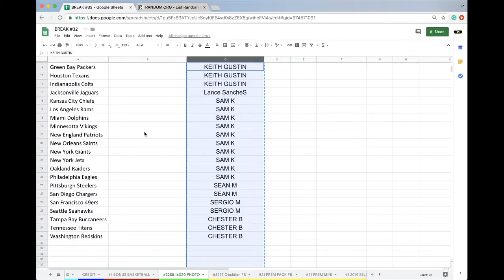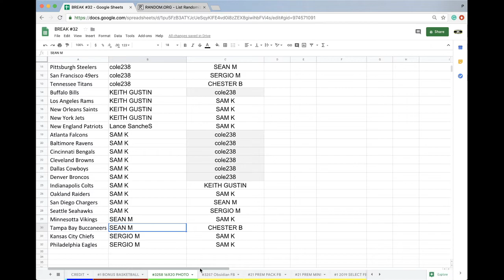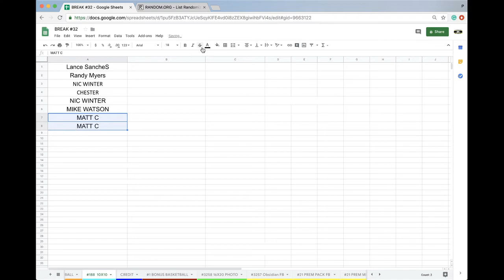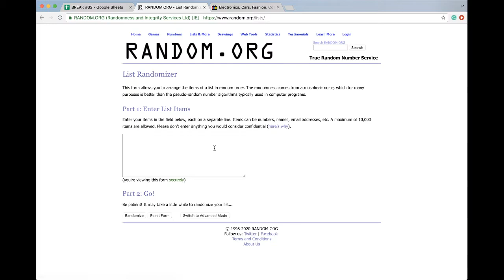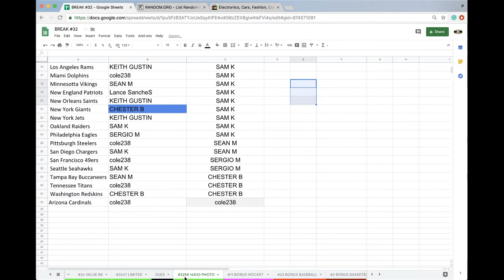BREAK #3258 | 2019 GOLD RUSH AUTO AUTOGRAPHED FOOTBALL16X20 PHOTO LIVE BOX BREAK